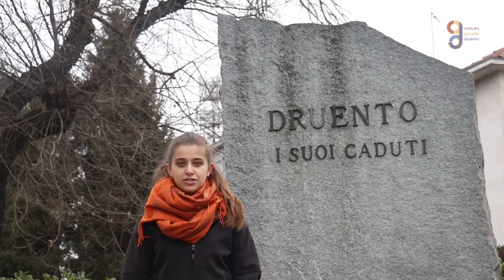video giornata della memoria - Consulta Giovanile di Druento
27/01/2021 - Giornata della memoria iniziativa a cura della Consulta Giovanile di Druento